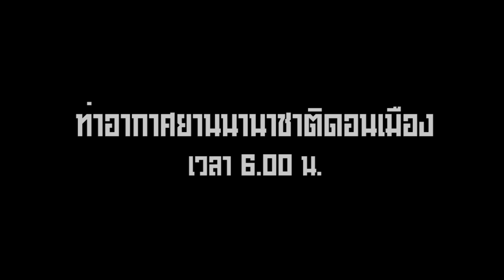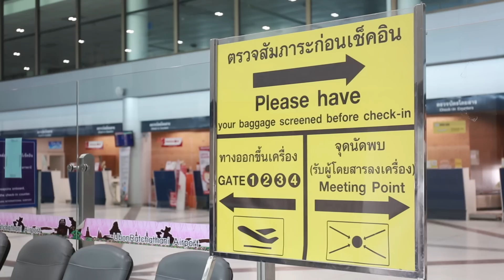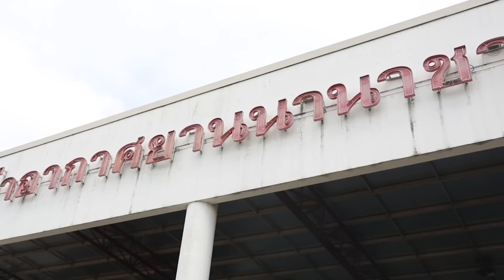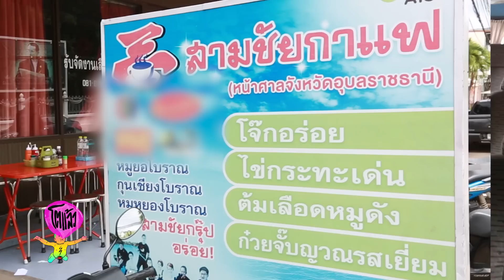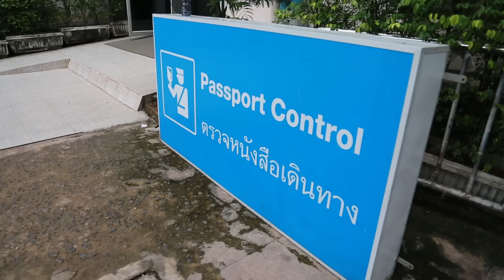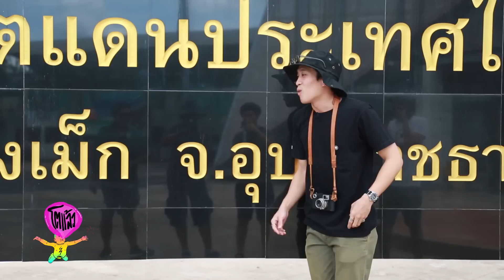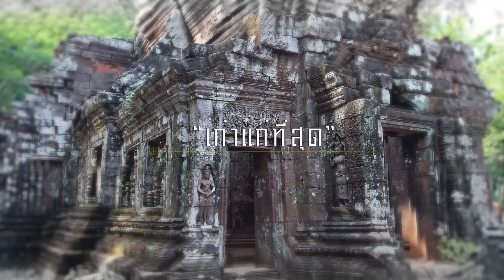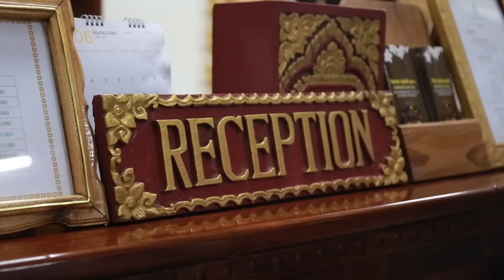โตแล้ว..เที่ยวต่างประเทศได้ [EP.55] วันที่ 10 มิถุนายน 2560